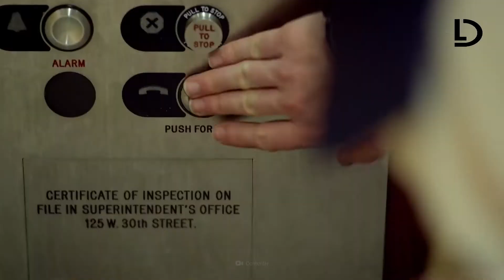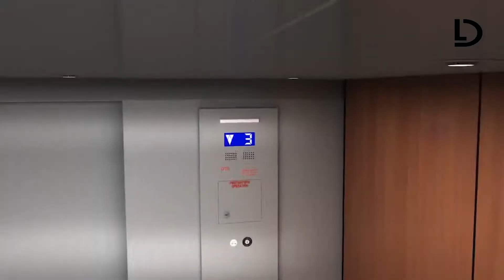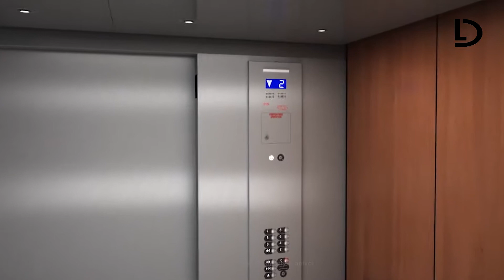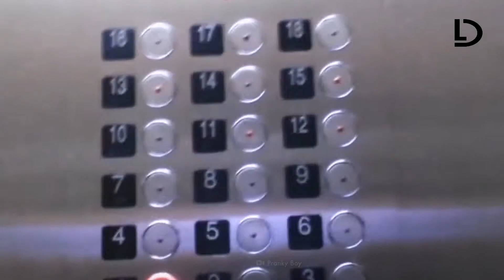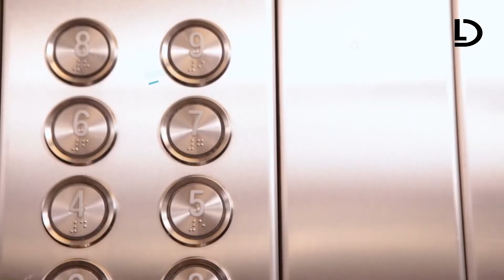Cum să Supraviețuiești Unei Căderi cu Liftul || Dis Laif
➥  Un ascensor (sau lift) este un mecanism ce se mișcă pe direcție verticală și poate transporta persoane (și/sau materiale) între etaje (niveluri sau punți, la vapoare) într-o clădire sau în alte structuri, scutind persoanele respective de depunerea unui efort fizic ridicat pentru a urca sau coborî. Ascensoarele folosesc, în general, energia electrică pentru a se putea deplasa, sau o pompă hidraulică cu fluid pentru a ridica un piston cilindric.

Primul ascensor comercial din lume a fost instalat de compania de ascensoare Otis în magazinul universal E.V. Haughwout & Co. din New York, în martie 1857. După faza hidraulică, primul ascensor electric a fost creat de firma Siemens în Mannheim în anul 1880.

Anul 1861 a venit cu noi îmbunătățiri aduse ascensorului, anume corzi de susținere mai rezistente. Această transformare a mărit considerabil popularitatea ascensoarelor.

În 1862 a apărut primul funicular destinat transportului de pasageri în Lyon, având aproape același principiu de funcționare ca cel al ascensorului. Acesta circula pe o distanță de aproximativ 470 m, pe o pantă de 16º.

Un an mai târziu William Miller a inventat primul ascensor cu coloană de suport elicoidală pentru ridicare și care împiedica căderea cabinei.

În 1867 frații Otis au primit Medalia de Aur pentru „cea mai mare invenție pentru companiile mici”.

După exact un an Richard Waygood a obținut patentul pentru primul ascensor hidraulic pentru transportul de persoane.

C.W. Baldwin a introdus un nou concept în proiectarea ascensoarelor hidraulice: folosirea masei apei, nu a presiunii exercitate de aceasta pentru deplasarea cabinei. De asemenea, a sugerat utilizarea unor uși mai rezistente, de fier, pentru siguranța pasagerilor.

Ascensor la gara din Leipzig
Anul 1878 a venit cu o revoluție în istoria ascensoarelor, folosirea curentului electric. Această idee le-a venit inginerilor de la Siemens, din Germania. Cu toate acestea, ascensoarele electrice au început sa se răspândească abia 9 ani mai târziu, mai ales pe continentul american și în Marea Britanie.

La intrarea în secolul XX, compania Otis a inventat așa-numitul buton „Push”, care a ușurat folosirea ascensoarelor, prin faptul că nu mai era necesar personal care să acționeze ascensorul.

În SUA printre primele coduri privind funcționarea ascensoarelor au fost cele introduse în 1914 (Boston), 1916 (California) și 1918 (New York City).[5] Codul din 1918 din New York City restricționa viteza la 700 picioare/minut (cca 213 m/minut), dar în 1931 această restricție a fost revizuită pentru a putea instala ascensoare cu viteza de 1000 picioare/minut (cca 304 m/minut) în Empire State Building.

☛ Nu uita  :
√ SHARE sa vadă și prietenii tăi!